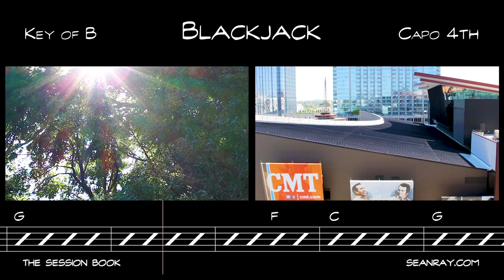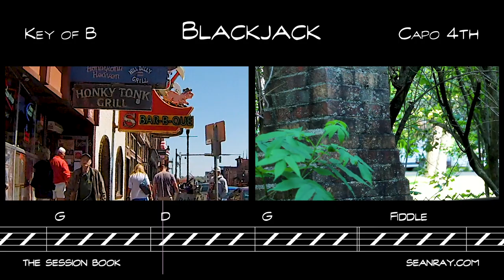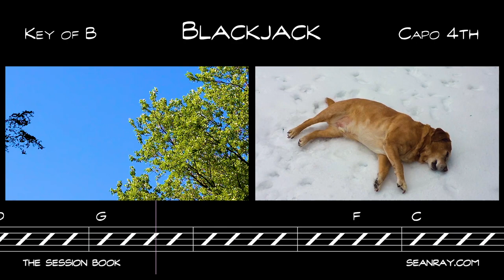Blackjack - Banjo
Blackjack
Key of B
Capo 4th
100 bpm

Personnel:
Sean Ray – Banjo, Guitar, Bass
Brian Ray – Mandolin
Paul Kienitz – Violin

Banjo tab available for purchase:
Individual tab:

Footage: Sean Ray, videvo